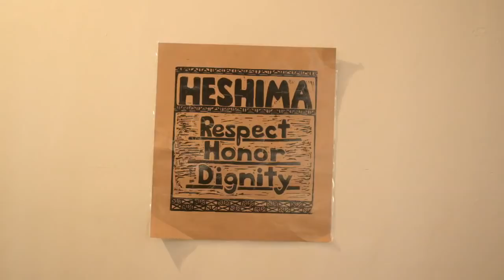DIESEL EDUN Studio Africa talent FAARROW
Behind the scenes of our "Say My Name" Music Video